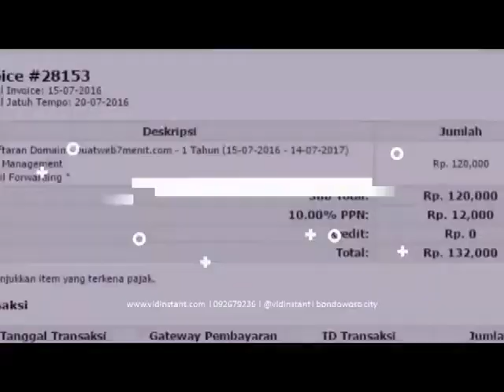peluang usaha ibu rumah tangga minyak ikan salmon di Langsa Aceh Hub 081282707458